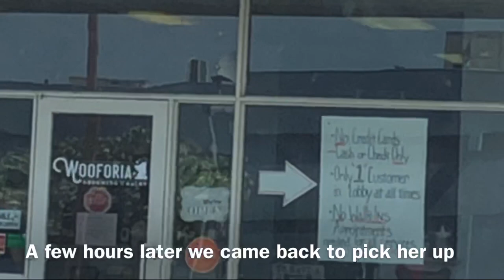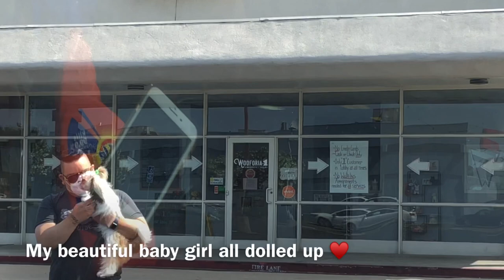We Took Our Shih Tzu To Wooforia Grooming Salon (Juliette Kathleen) Asian Fusion Hairstyle-Shih Pup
Juliette finally was able to get groomed by her groomer . Being in quarantine and certain business being closed until they Meet regulation requirements. Her Asian Fusion Hair cut is coming along very well. I am super excited for it.